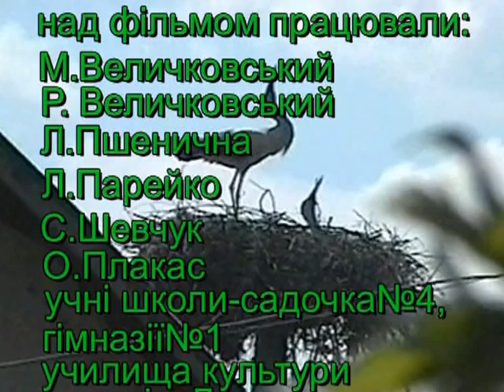лелеченьки Title 1